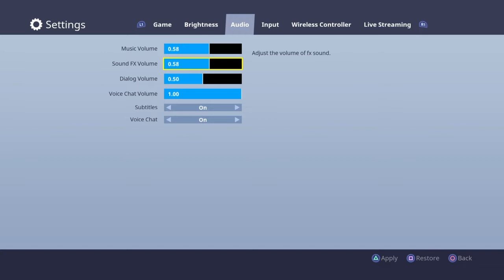Fortnite ep2 (rage)